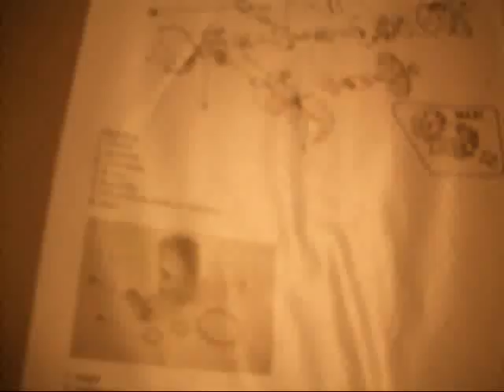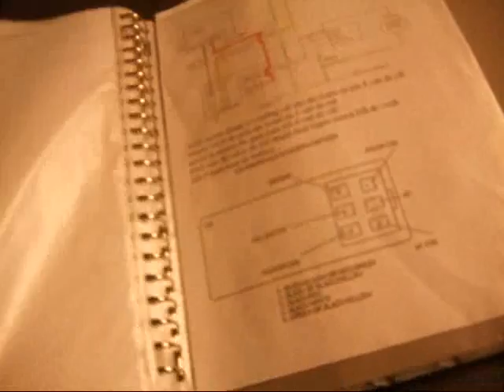cart build part 2.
lol